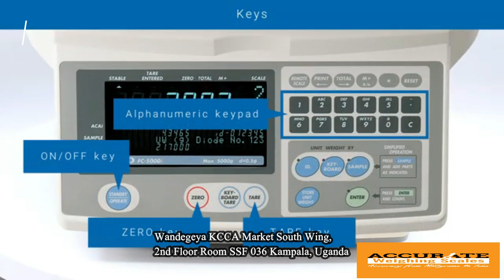Counter Waterproof Counting Scale 30kgs Capacity for weighing parts in Uganda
Get a Counter Waterproof Counting Scale 30kgs Capacity for weighing parts in Uganda. The counting scale range from Accurate Weighing Scales features highly accurate digital industrial scales for use in part counting and inventory control. A counting scale can help you efficiently and accurately count a high volume of identical parts.
Whether for incoming or outgoing goods, counting scales ensure you have exactly the number of parts you require. Our precision counting scales can all weigh even the lightest parts with an accuracy of over 99%, minimizing the operator error often found when hand counting.